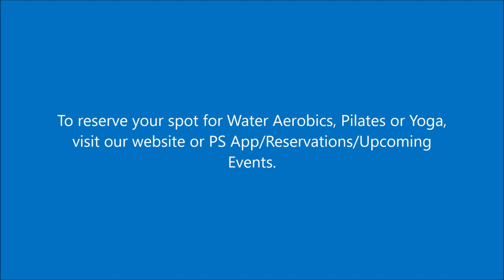A message regarding outdoor classes from Mike Mastro